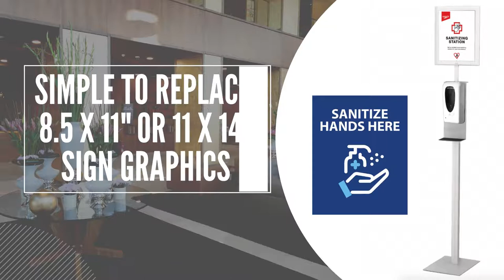Touch-Free Automatic Hand Sanitizer Stand + Dispenser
Our basic silver hand sanitizer stands include a touch-free dispenser, steel base, and optional sign. Great for budget-conscious businesses, schools, retail, restaurants, churches and more. With a steel base and 48″ high upright, this stand is versatile and easy to assemble. Top sign and sign frame (8.5 x 11" or 11 x 14") are optional.